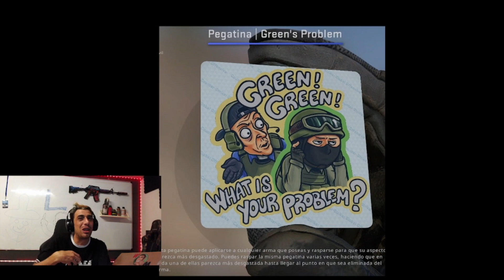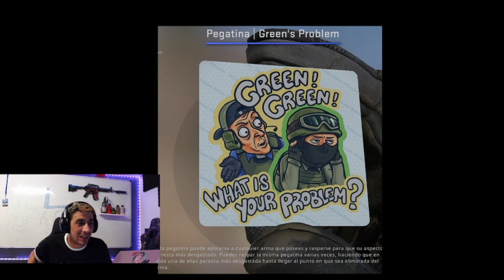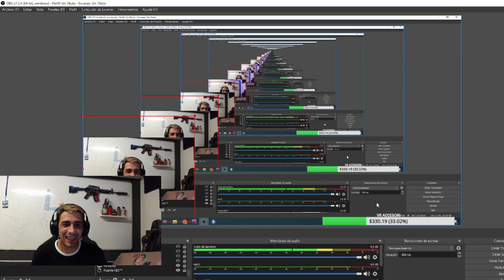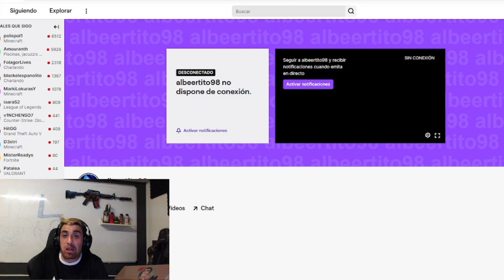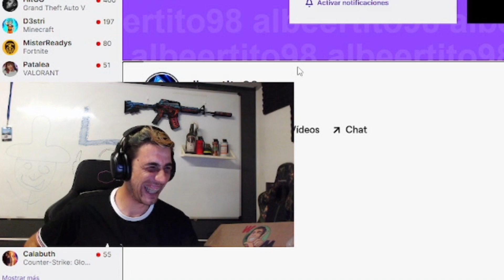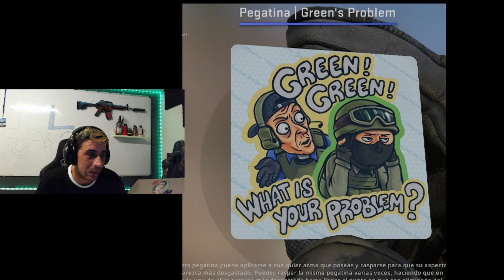VALVE LE DEDICA UNA PEGATINA A TENSE | CSGO - flipin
Stream diario en Twitch:
Si quieres saludarme por Twitter:
Por si quieres ver a mi perro Instagram:
Ordenador Gigabyte AORUS MODEL S
Monitor Gigabyte AORUS FI32Q-X 32" LED SS-IPS QHD 270 Hz